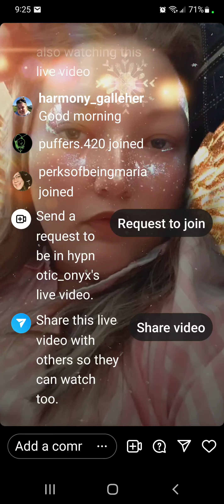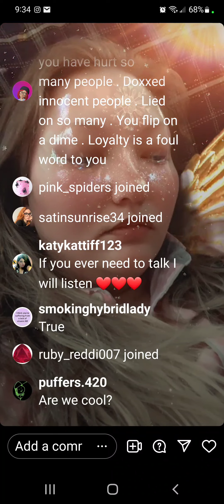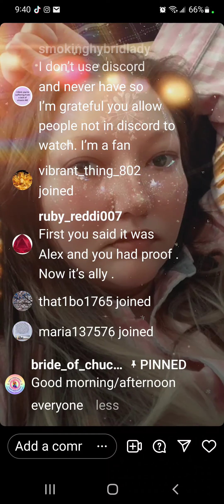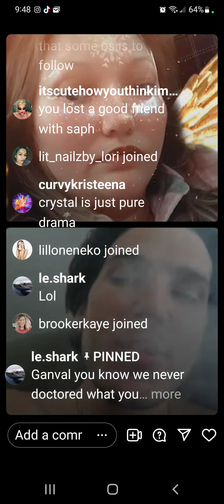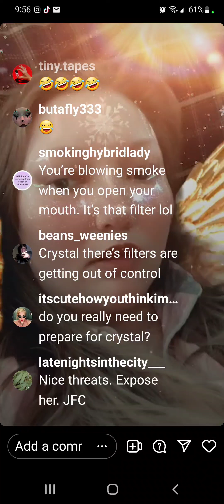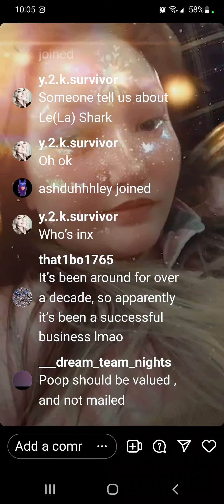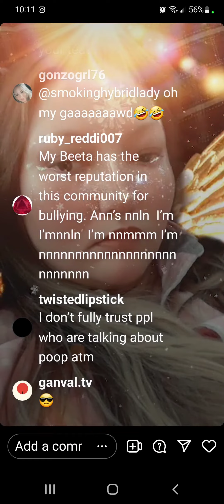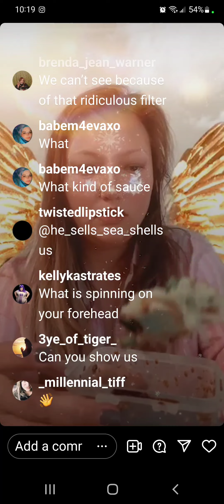6.15.22 Crystal gets real. we ok now... no more posts with her fam in it.